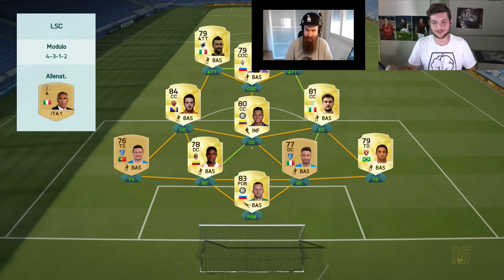OMG !! SCARTO BELLERIN TOTS!?! - THE GIANT VS BRAINLESS [FIFA 16]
▼ BRAINLESS ▼

● SEGUIMI SUI SOCIAL SOCIAL ►